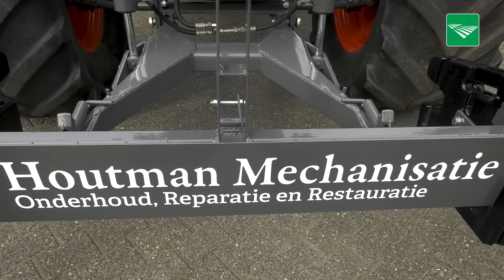POAH! Fendt 612 LSA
Deze week in POAH!: De Fendt 612 LSA van Ted Houtman uit Biddinghuizen. De Fendt komt uit 1984 en telt 180 pk. ‘Als je er alleen al naar kijkt, word je er toch al blij van’, reageert Houtman. ‘Als je een nieuwe trekker hebt en je draait de sleutel om, is het net een veredelde stofzuiger. Dit is een echte trekker die je een mooi gevoel geeft.’

Wilt u ook met uw trekker in deze rubriek? Bezoek dan eens onze POAH!-shop.